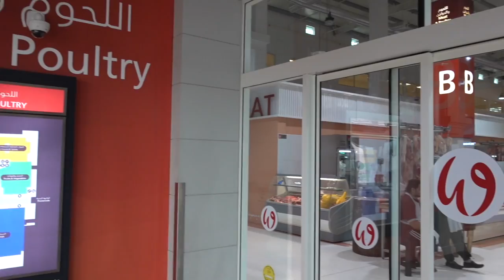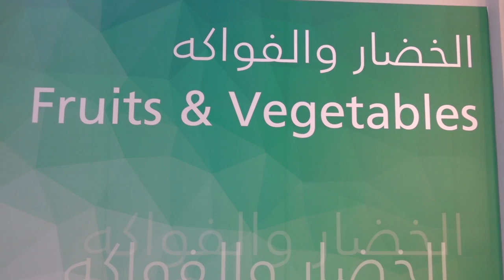DUBAI MEAT FRUITS &VEGETABLES MARKET VLOG NO.37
ദുബായ് മീറ്റ് ഫ്രുയ്ഡ്സവെജിറ്റബിൾ മാർക്കറ്റ്